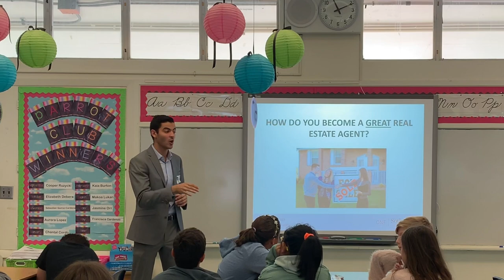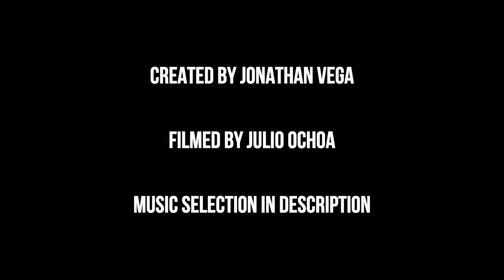Get Uncomfortable and Jump In | Jonathan Vega Vlogs #002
Career day, open house at 9139 SW 69 Court, and maybe I jump in a pool with a suit…. watch until the end to find out!

Hanu Dixit
Impala Returns

Song: Olympus
By: Ross Bugden